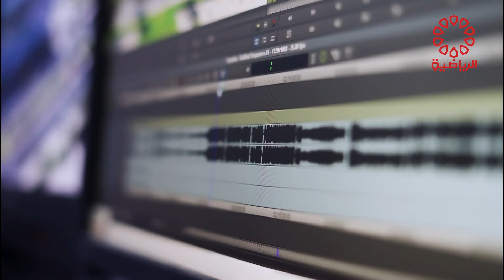برنامج لقاء خاص الاثنين 22/7/2024